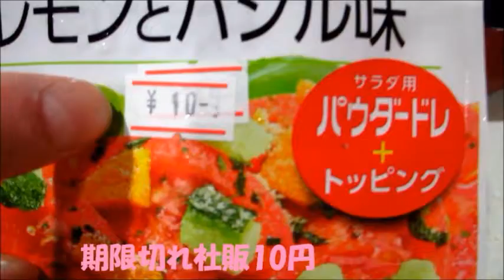ささみのクリスピー揚げ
クックパッドで見たレシピです.衣になんか味つけた方がよかった。